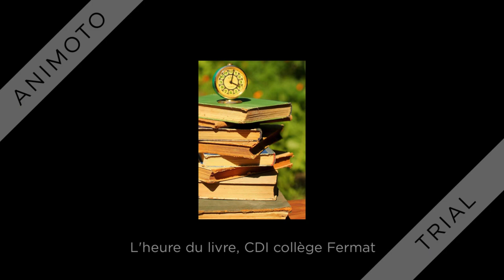Le Manoir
Un roman à découvrir !